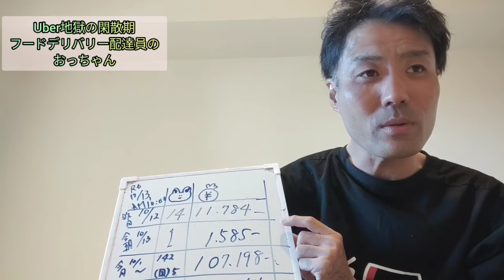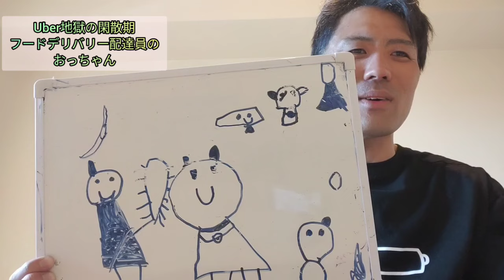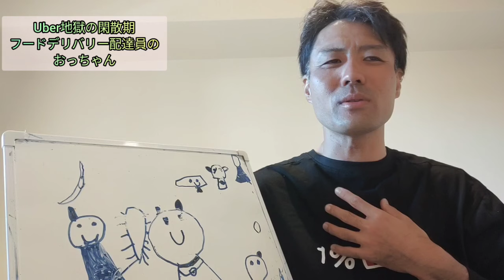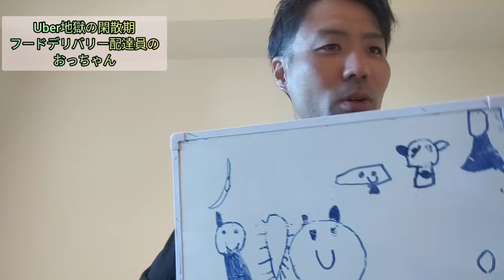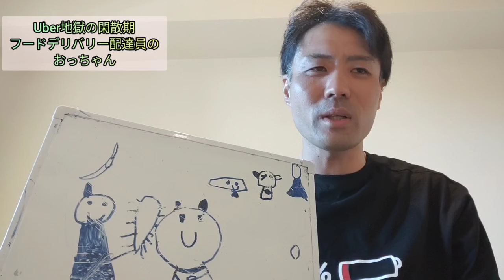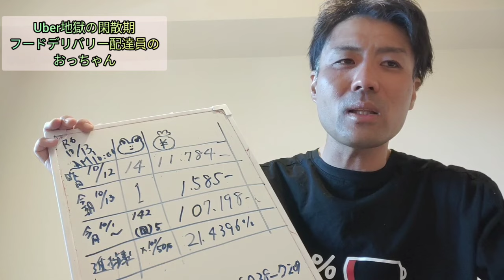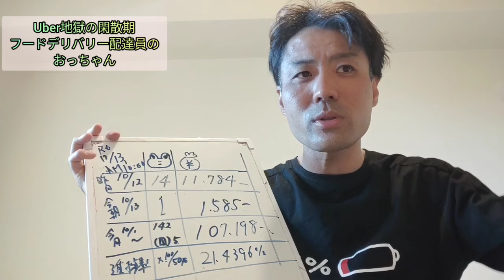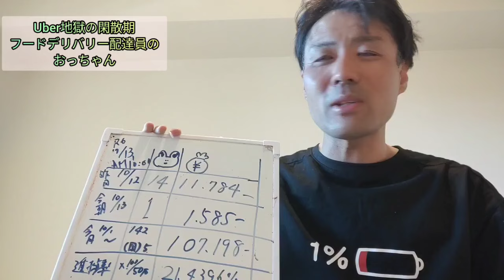【Uber地獄の閑散期033】おっちゃんの稼働報告とおっちゃんの娘が描いた名画を鑑賞してみましょう。あと、TEMUで買ったものが届いたので開封をしています。